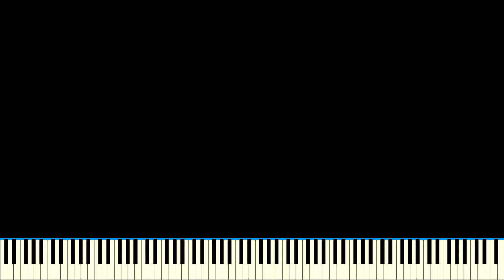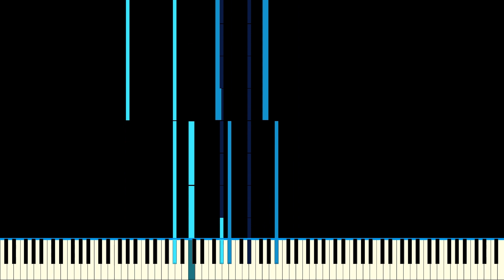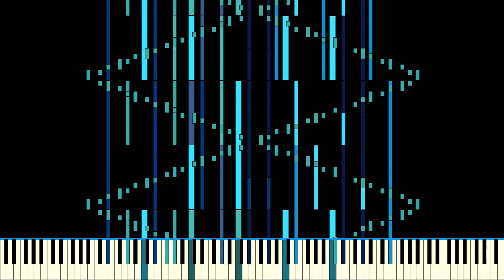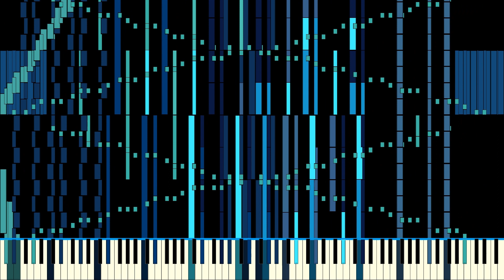[My First Zenith Pack] Aquatic Render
This Is My Aquatic Resource Pack For Zenith. It's My First Pack So If It's Not Good Don't Blame Me

Directions:
1. Unzip The File
2. Open The Aquatic Palette Folder And Put The Png File In The Palettes Folder in Zenith
3. Next, Put The Aquatic Render Folder In The Textured Folder In Zenith
4. Then, Start Up Zenith
5. If You Did Everything Right Then The Aquatic Render Should Be In The Textured Render
6. After Clicking On The Aquatic Render, Click The Aquatic Colors In The Palette Section
7. And Now Your All Set To Render Your Midi!